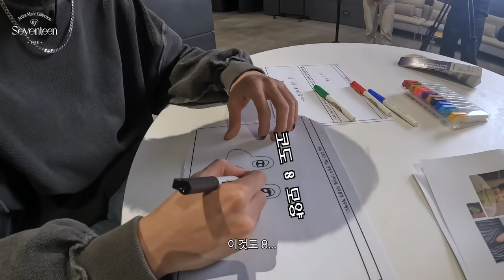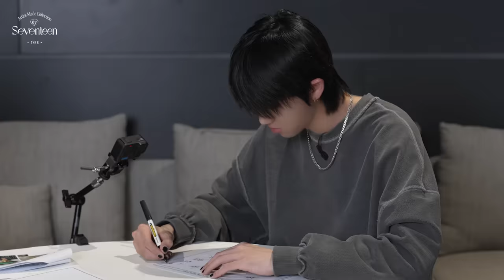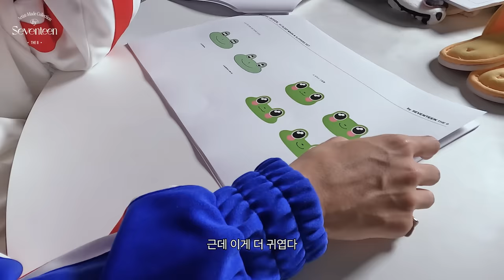[Artist-Made Collection by SEVENTEEN] Season 2. Making of Log - THE 8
✔ TEA 8 TIME SET
✔ COZY SET

📍 Online: @weverseshop